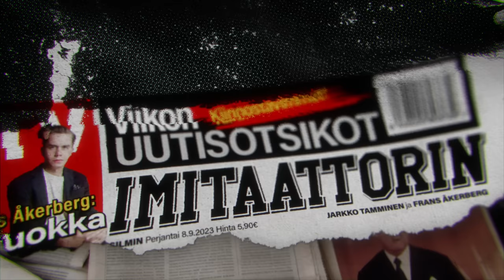Kymppiluokka | Viikon kiinnostavimmat uutisotsikot imitaattorin silmin | Jakso 7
KYMPPILUOKKA
Jarkko Tamminen & Frans Åkerberg

Jakso 7, Viikon kiinnostavimmat uutisotsikot imitaattorin silmin

00:20 TOP10: Huuhkajien EM-karsinta tappiot
02:35 TOP9: Iida Vainio ja Archie Cruz erosivat
04:08TOP8: Helsingin pikaratikka lähti liikkeelle
05:35 TOP7: Coca-Cola -rekka kiertää taas suomea
06:53 TOP6: Lotossa 13 miljoonan jättipotti
07:44 TOP5: Hiihtomaajoukkeessa muhii riita
10:20 TOP4: Vaurioitunut kaasuputki
12:40 TOP3: Flunssakausi tulee jälleen
15:12 TOP2: Sauli Niinistö vieraili Italiassa
16:40 TOP1: Mika Aaltolan kova väite